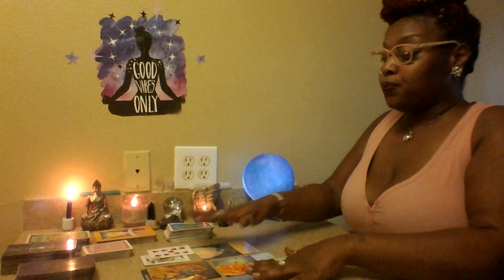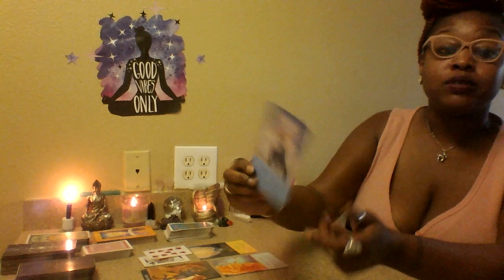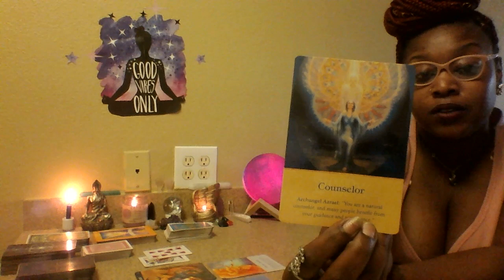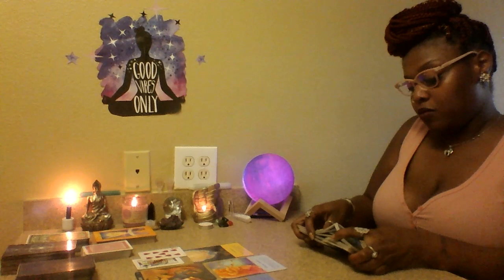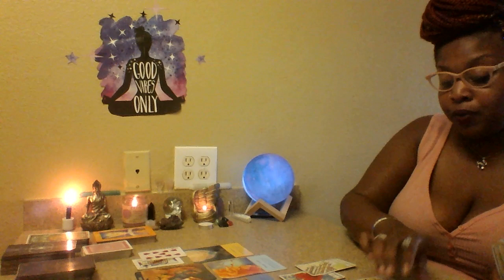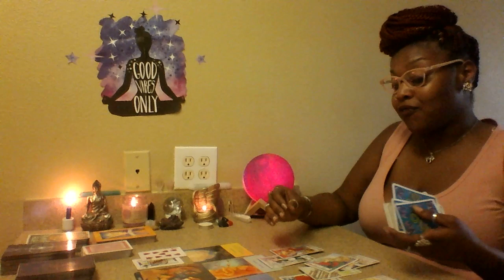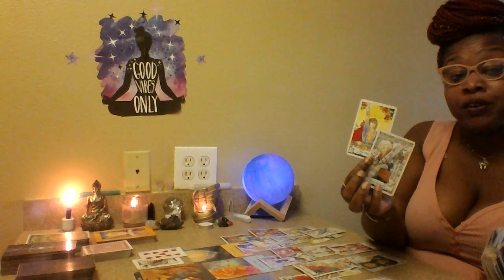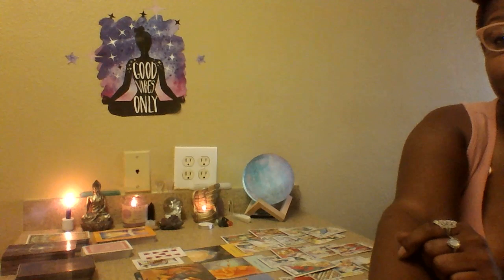Capricorn 🎌 Releasing, Reconsidering, and Receiving May 2019